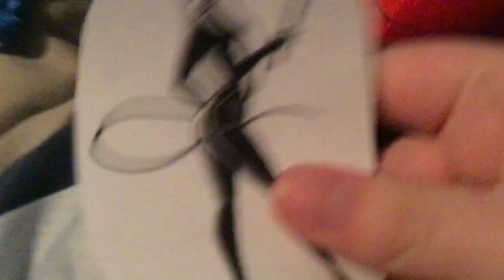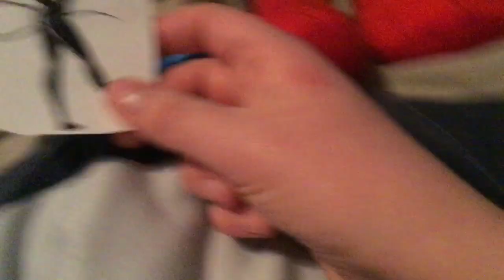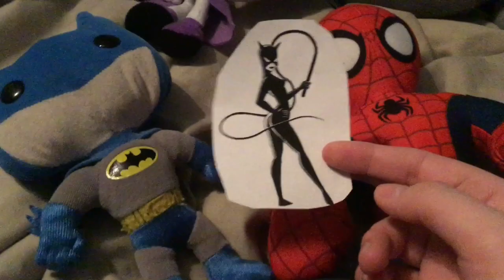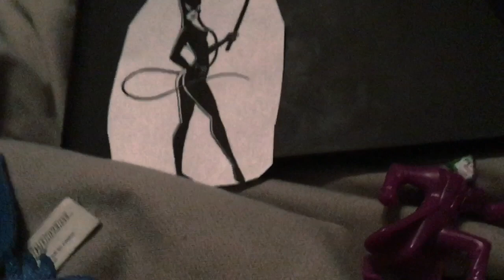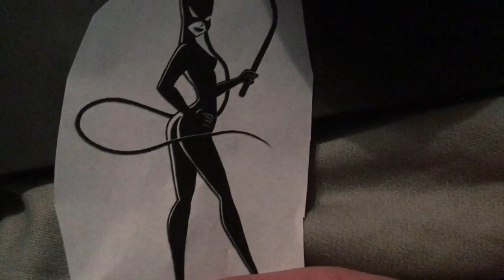Plush Toys S3 ep. 12 🐱